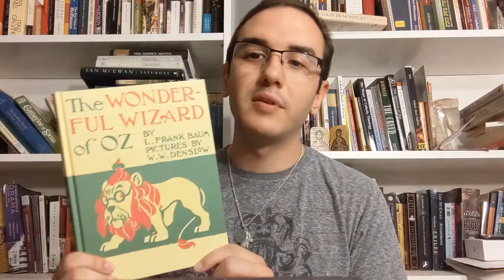It was the best of channels, it was the worst of channels | My Introduction to Booktube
BOOKS MENTIONED

The Adventures of Robin Hood by Roger Lancelyn Green

The Wonderful Wizard of Oz by L. Frank Baum

The Harry Potter Series by J. K. Rowling

Crime and Punishment by Fyodor Dostoevsky (Translated by Constance Garnett)

Anna Karenina by Leo Tolstoy (Translated by Richard Pevear and Larissa Volokhonsky)

Kristin Lavransdatter by Sigrid Undset (Translated by Tiina Nunnally)

The Divine Comedy by Dante Alighieri (Translated by Mark Musa)

The Norton Shakespeare by William Shakespeare (Edited by Stephen Greenblatt)

Brideshead Revisited by Evelyn Waugh